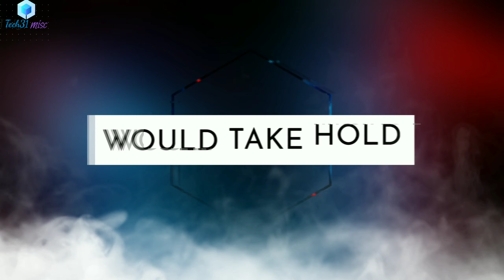The Chainsmokers - Push My Luck Whatsapp status